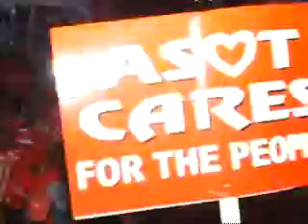ALP Rally in St Peters 11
ALP Rally in St Peters